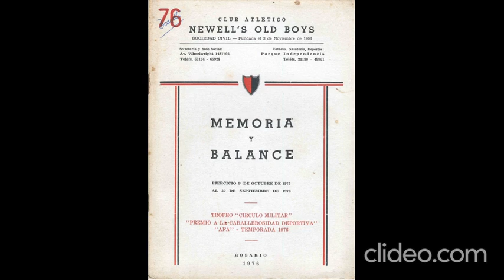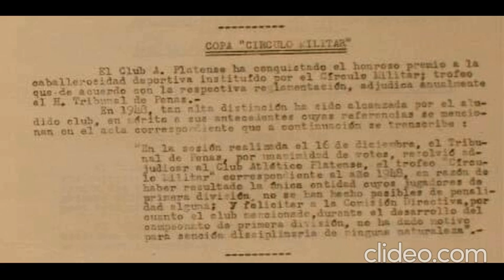Copa Círculo Militar Oficial de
De 1943 a 1976